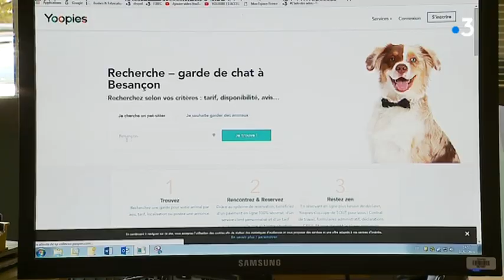Le "pet-sitting" : faire garder son animal pendant les vacances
Avec les vacances d'été qui débutent et le triste record européen de la France en matière d'abandon d'animaux se pose la question de la garde des animaux domestiques. Depuis quelques mois, c'est le "pet-sitting" qui a les faveurs des propriétaires, en clair, la garde de ses animaux à domicile. Une formule particulièrement prisée en Franche-comté... Exemple à Besançon.

Reportage de C.Schulbaum et P.Arbez

Avec

Juliette Minary
Etudiante et pet-sitteuse

Sylvie Lanquetin
Propriétaire

Charlotte Dubail
Pet-sitteuse professionnelle "Le Pompon sur la gamelle"